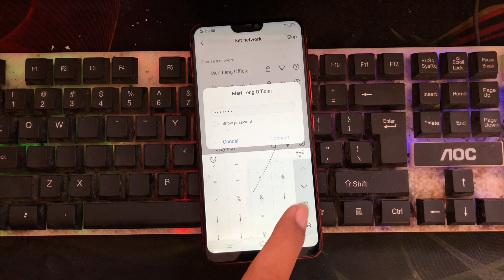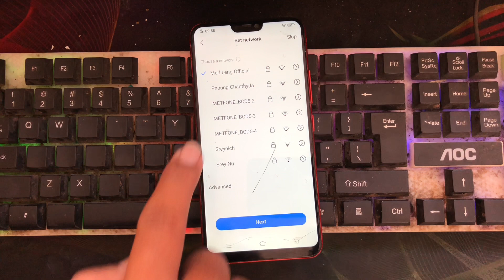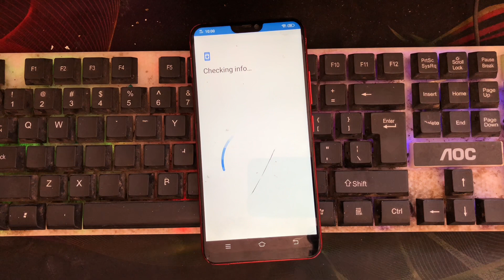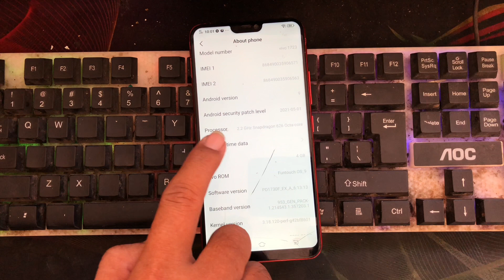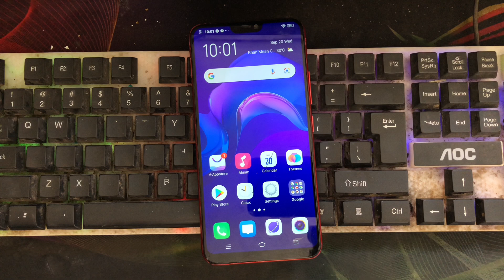Vivo V9 Bypass FRP Android 9 Without PC Free Work 1723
Oppo Bypass FRP New 2023

Vivo Bypass FRP New 2023

Realme Bypass FRP New 2023

Redmi